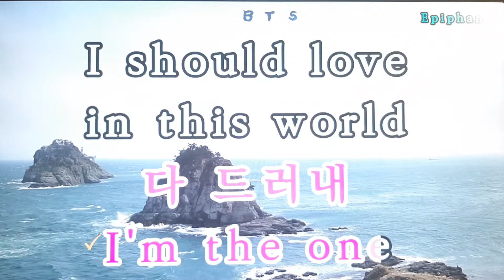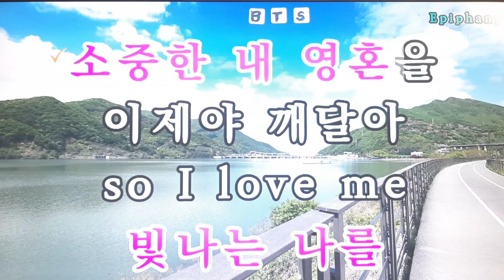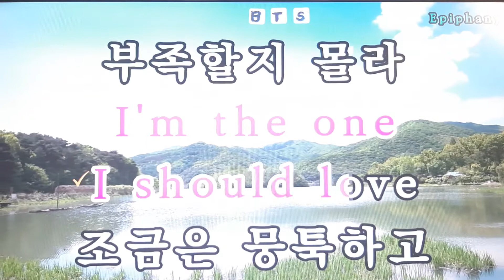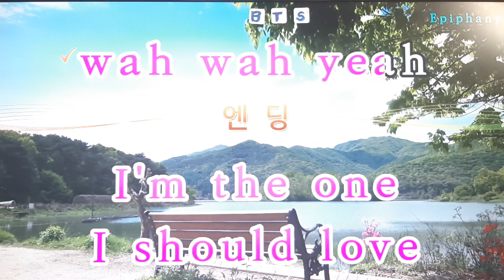Epiphany/BTS (방탄소년단)💕Karaoke*Sheet Music*Chord*MR💋노래방 반주*기타 코드 악보*가라오케